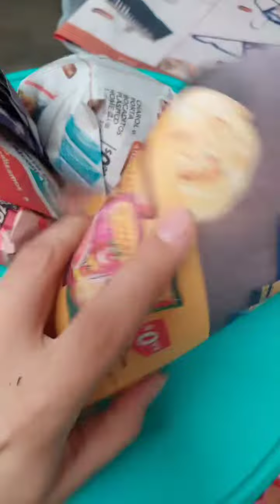Como MADURAR AGUACATES Rapido 🥑🥑🥑